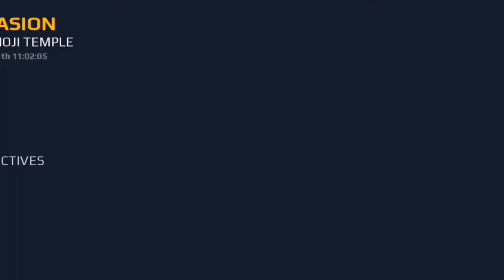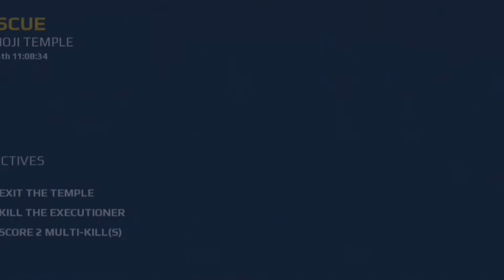Morden Combect 5 game play in kannda 👌 🤩 episode 2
Hi friends 😘
Here is the game play 😍
Please 🙏

Meet you next video 🙏

Bye 👋 have a good day 👍 🎥💐🎉